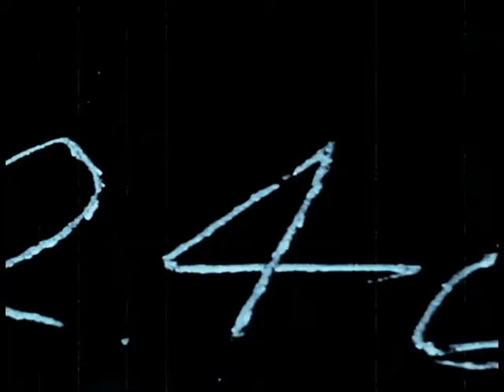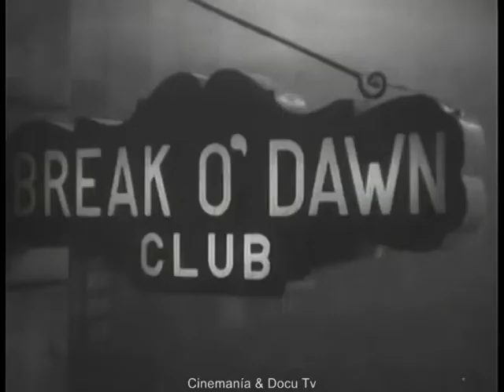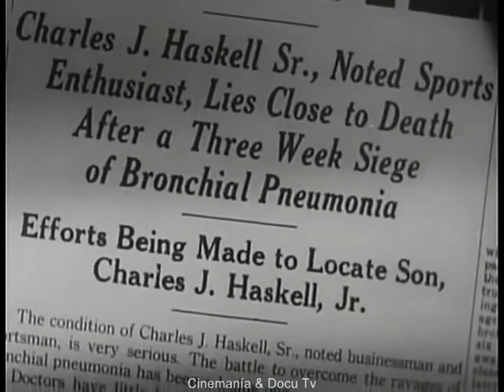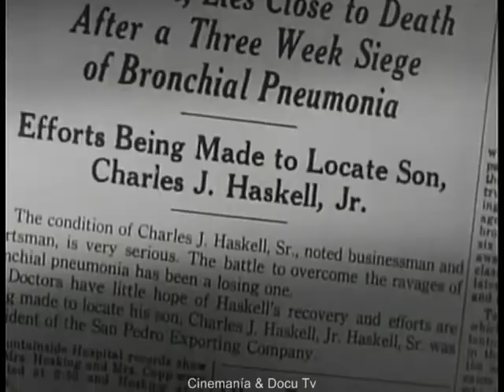DETOUR (1945) Tom Neal, Ann Savage and Claudia Drake - Dir: Edgar G. Ulmer | Full Film | Thriller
The life of Al Roberts, a pianist f rom New York, turns into a nightmare when he decides to hitchhike to find his girlfriend who lives in Los Angeles. What Roberts cannot imagine is that his journey will be involved in a series of troublesome events that will end up dragging him to an extreme situation.

Detour is a 1945 American film noir directed by Edgar G. Ulmer starring Tom Neal and Ann Savage. The screenplay was adapted by Martin Goldsmith and Martin Mooney (uncredited) from Goldsmith's 1939 novel of the same title, and released by the Producers Releasing Corporation, one of the so-called Poverty Row film studios in mid-20th-century Hollywood.

In 1992, Detour was selected for the United States National Film Registry by the Library of Congress as being "culturally, historically, or aesthetically significant".

Original title: Detour
Year: 1945
Duration: 67 min.
Country: United States United States
Director: Edgar G. Ulmer
Screenplay: Martin Goldsmith
Novel: Martin Goldsmith
Photography: Benjamin H. Kline (B&W)

Cast:
Tom Neal as Al Roberts
Ann Savage as Vera
Claudia Drake as Sue Harvey
Edmund MacDonald as Charles Haskell Jr.
Tim Ryan as the Nevada Diner Proprietor
Esther Howard as Holly, Diner Waitress
Don Brodie as the Used Car Salesman
Pat Gleason as Joe, truck driver
Roger Clark as Cop
Eddie Hall as Tony - Used-Car Lot Mechanic Inspecting Car
Harry Strang as California Border Patrolman

Produced by Leon Fromkess and Martin Mooney
Cinematography by Benjamin H. Kline
Film Editing by George McGuire

Art Direction by Edward C. Jewell
Set Decoration by Glenn P. Thompson
Makeup Department Bud Westmore

Production Management by Raoul Pagel
Second Unit Director or Assistant Director by William A. Calihan Jr.
Sound Department by Max M. Hutchinson
Costume and Wardrobe Department by Mona Barry
Continuity Department by Shirley Ulmer

Additional Crew:
Ben Coleman as dialogue director
Eddie Hall as stand-in: Tom Neal

I'm Always Chasing Rainbows
Lyrics by Joseph McCarthy
Performed by studio orchestra

Waltz Op. 64 No. 2 in C Sharp Minor
Played by Al on the piano (dubbed by Leo Erdody)

Waltz Op. 39 in A Flat Major

Production Company: Producers Releasing Corporation [USA]
Genre: Film noir. Thriller. Intrigue | Series B. Cult movie